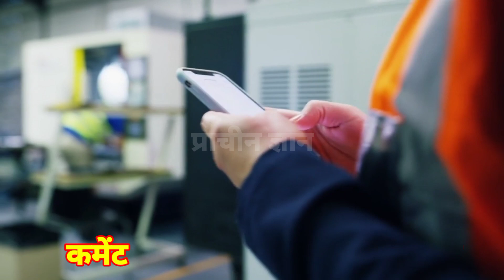कृष्णा ने स्वयं बताया किस्मत और भाग्य अगर दोनो साथ छोड़ दे तो ये 5 काम जरूर करना// shree krishna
कृष्णा ने स्वयं बताया किस्मत और भाग्य अगर दोनो साथ छोड़ दे तो ये 5 काम जरूर करना// shree krishna हम अपने इस चैनल में प्राचीन भारत के गुप्त जानकारी एवम अलौकिक रहस्य को वीडियो बनाकर आप सभी दर्शक तक यूट्यूब के माध्यम से फ्री में पहुंचा रहे है आप भी चैनल के साथ जुड़कर लाभ ले सकते है . हमारे इस चैनल में टोन टोटके, मंत्र, एवम सरल उपाय से जिंदगी के परेसानियो से निकलने का मार्ग दिखाए जाते है .